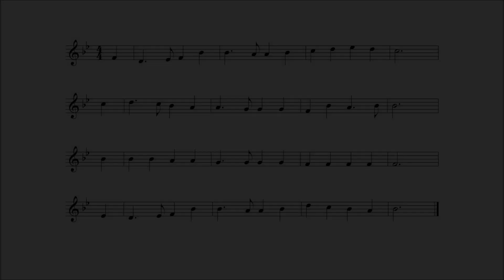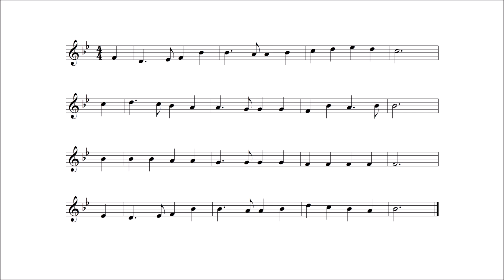성공회 성가 174 아침 해가 높이 솟아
Lyrics :
Asahi wa noborite
Shinsen Sanbika
[T] Esther Lowell Hibbard (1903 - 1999)
Tune :
All Saints New
Henry Stephen Cutler (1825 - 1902)

대한성공회 "성가 2015"